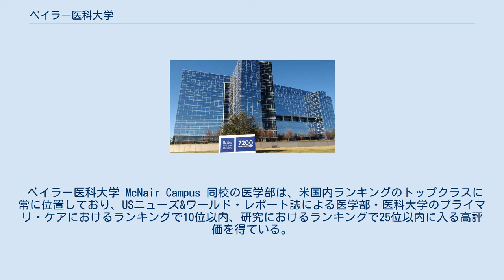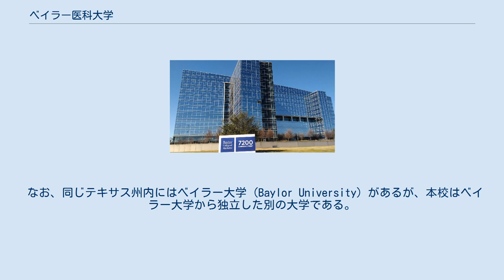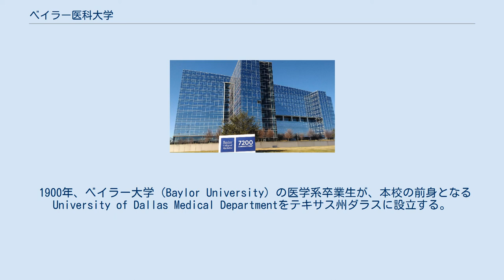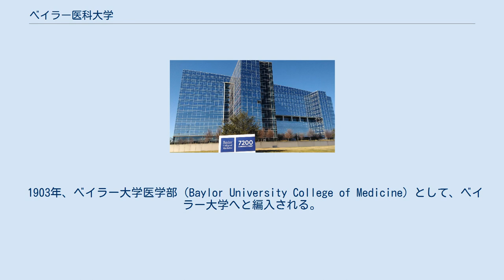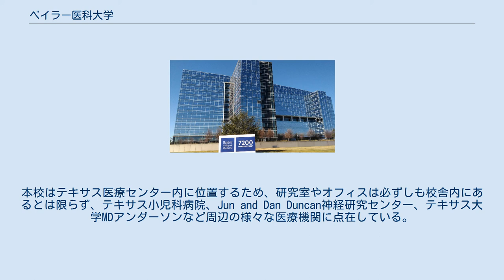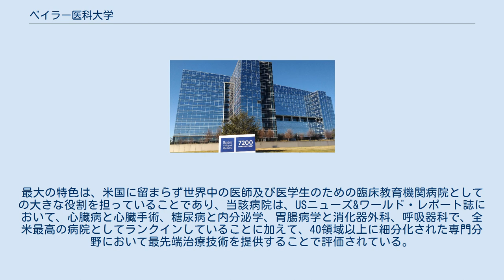ベイラー医科大学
ベイラー医科大学（Baylor College of Medicine）は、アメリカ合衆国テキサス州ヒューストン市のテキサス医療センターにキャンパスを構える私立医科大学である。
主に、医学部（メディカルコース）と生物医学系の大学院大学からなる。
 当該医科大学は、世界最大の医療センターであるテキサス医療センターの中核に位置しており、テキサス大学MDアンダーソンがんセンター、テキサス大学医学部など周辺の病院・医学研究施設やライス大学等の多数と提携を結んでいる。
 ベイラー医科大学 McNair Campus 同校の医学部は、米国内ランキングのトップクラスに常に位置しており、USニューズ&ワールド・レポート誌による医学部・医科大学のプライマリ・ケアにおけるランキングで10位以内、研究におけるランキングで25位以内に入る高評価を得ている。
また、生物医学系大学院も、米国25位以内、世界35位以内にランクインされている。
 　特に、遺伝学の領域ではランキング1位を獲得するなど評価が突出して高い。
事実、米国最大の研究費支給を担うアメリカ国立衛生研究所（National Institutes of Heatlh: NIH）から、ベイラー医科大学は、当該領域で12年連続最多の助成金を獲得している。
また、世界大学ランキング「World University Rankings」では、教授陣や教職員の得点で満点を獲得しており、ハイレベルな基礎研究指導者や医療指導者が揃っていることが高く評価されている。
 なお、同じテキサス州内にはベイラー大学 (Baylor University) があるが、本校はベイラー大学から独立した別の大学である。
両校は別の大学となったが、研究や組織において強固な関係を保っている。
例えば、ベイラー大学理事会はベイラー医科大学評議員の25％を選出している。
 1900年、ベイラー大学（Baylor University）の医学系卒業生が、本校の前身となるUniversity of Dallas Medical Departmentをテキサス州ダラスに設立する。
 1903年、ベイラー大学医学部（Baylor University College of Medicine）として、ベイラー大学へと編入される。
 1943年、ヒューストンのMDアンダーソンがんセンターが上記の学部をテキサス医療センターへ誘致したことがきっかけとなり、医療センター内に移転する。
 1969年、ベイラー大学から独立し、名称を現在のベイラー医科大学に改める。
 　毎年、約200人の医学生を受け入れており、その内訳は、75％がテキサス州内の出身者である。
私立医科大学としては、授業料が低いことも特徴の一つである。
また、アメリカ合衆国内で50校のみが選定される、アメリカ国立衛生研究所（NIH）からの学費および生活費援助を受けるMD-PhDプログラム（MSTP）を有している大学であり、例年10人ほどの特別優秀な学生がこのプログラムに入る。
当該医学部は、テキサス州内でランキングトップの大学とされており、米国内のプライマリ・ケアでは、常に全米トップ10位以内に入る高評価を得ている。
 　研究レベルは非常に高く、生物医学の分野では米国にて総合25位以内、世界にて総合35位以内にランクインする。
その中でもヒトゲノム領域を始めとする遺伝学の分野は傑出しており、上述の通り、世界ランキング1位に位置する。
他の7つの専門分野においても全米国トップ20位以内に入り、多様な分野において、高い質の研究の実施が評価されている。
 　米国には日本のような学部としての医学部課程は存在せず、ベイラー医科大学には、日本で大学院にあたるメディカルコース系と生物医学研究系の大学院からなる。
毎年100人ほどの学生を受け入れており、学生の出身国の割合としては、国内の学生が約70％、留学生が約30％、全体の男女比は、ほぼ同じである。
 　当該大学は、医療センターとして世界最大の規模を誇るテキサス医療センターの中心に位置しており、多数の医療施設・研究施設と強固な提携を有していることから、臨床への応用研究の活動も極めて盛んであり、それが迅速に行われていることで知られている。
現在、以下8つプログラムを実施している。
 1) がん・細胞生物学 2) 化学・物理・構造生物学 3) 発生生物学 4) 疾患モデル及び治療薬 5) 遺伝学・ゲノ...